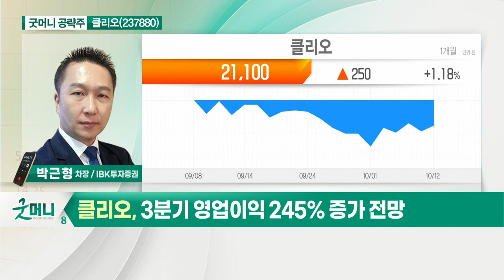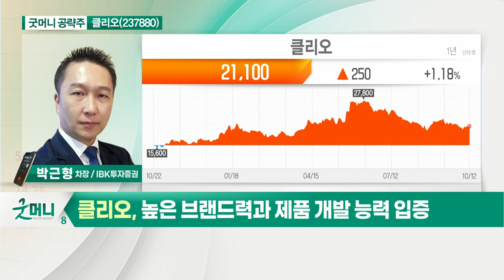클리오(237880)... 3분기 영업이익 245% 증가 전망_굿머니 공략주 (20211013)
클리오(237880)
- 3분기 영업이익 245% 증가 전망
- 신규 라인업 호조… 4분기까지 높은 실적 모멘텀
- 높은 브랜드력과 제품 개발 능력 입증